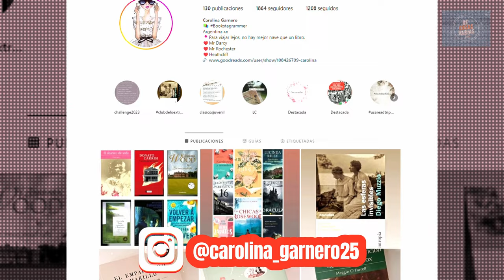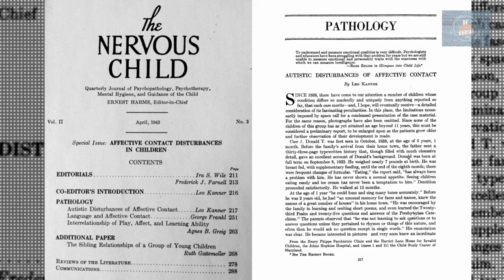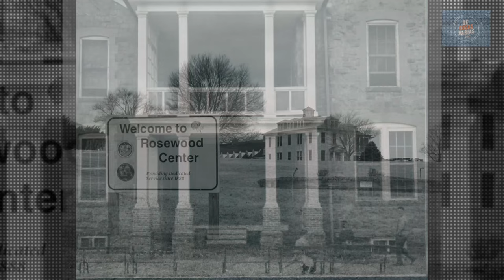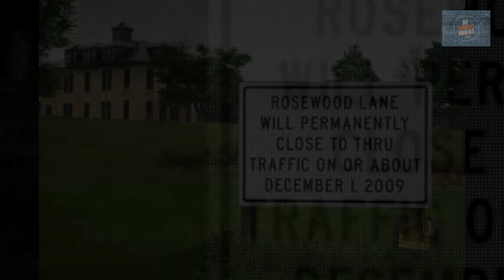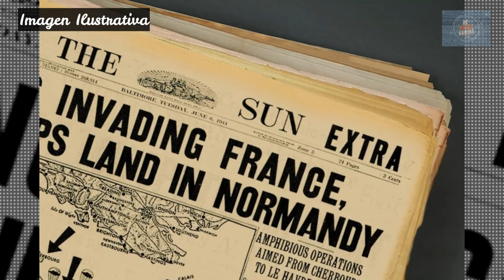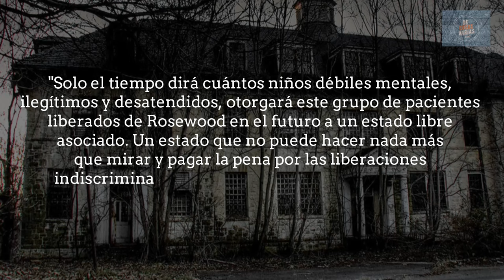🔴Las Chicas de Rosewood: El Impactante Escándalo en una Institución Mental | Leo Kanner | Autismo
🔶En este vídeo, vamos a adentrarnos en la oscura historia del Centro Rosewood, un hospital psiquiátrico, actualmente abandonado, en las afueras de Baltimore, Estados Unidos. Exploraremos los acontecimientos que tuvieron lugar en esta institución psiquiátrica en las primeras décadas del siglo XX. Conoceremos las dolorosas historias de las chicas de Rosewood, jóvenes vulnerables que fueron explotadas y sometidas a un sistema injusto. También descubriremos el papel de Leo Kanner, un destacado experto en psiquiatría infantil, en la denuncia de esta trágica situación. Preparaos para adentraros en una historia impactante y reflexionar sobre cómo el pasado sigue resonando en el presente.
🔶 CAPÍTULOS:
00:00 Introducción
01:45 Escándalo en una Institución Mental
06:58 Centro Rosewood
12:19 Harry B. Wolf | Habeas Corpus
17:32 Las Chicas de Rosewood
21:51 Las Controvertidas Opiniones de Leo Kanner
24:35 Reflexión